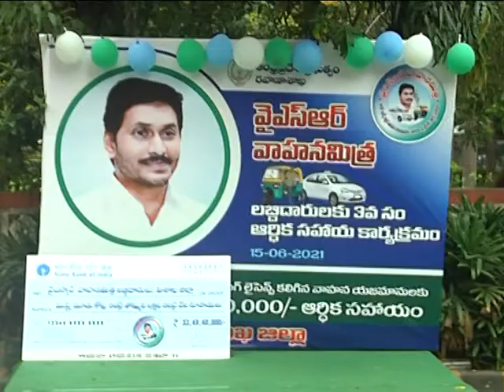Auto Ralley Flag off & Press briefing on Vahana Mithra 3rd phase by Hon'ble Min.M.Srinivasa rao.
Auto Ralley Flag off & Press briefing on Vahana Mithra 3rd phase, Hon'ble Min.M.Srinivasa rao. garu Dt.15-06-2021